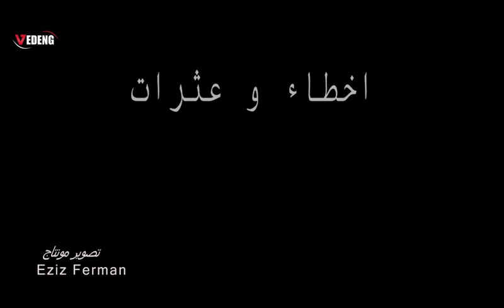سبب تسمية بحر الميت بهذا الأسم مع سكان القامشلي (قامشلو)